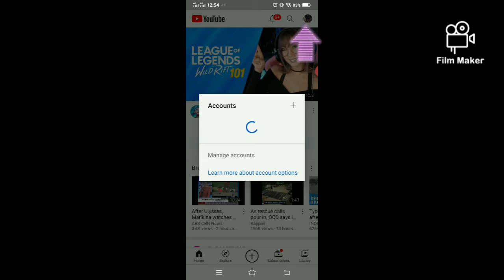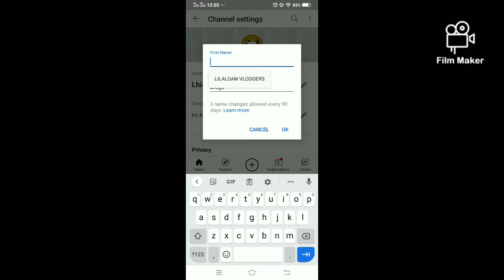HOW TO CHANGE THE YOUTUBE CHANNEL NAME l LILALOAN VLOGGERS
the videos about how to change your youtube channel name if like to change another name from present name.